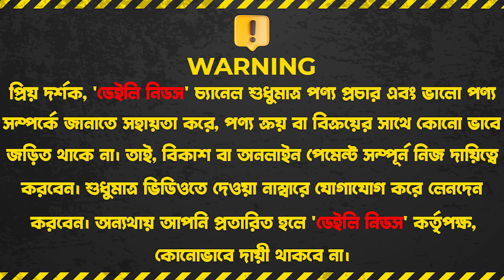আনকমন সার্ভিং ডিস সেটের দাম জানুন 🔥Serving Dish Price in Bangladesh 2024 | Dining Serving Dish Price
A ONE CERAMICS
Chandrima Super Market, Dhaka-1205

☘Allah Hafez☘